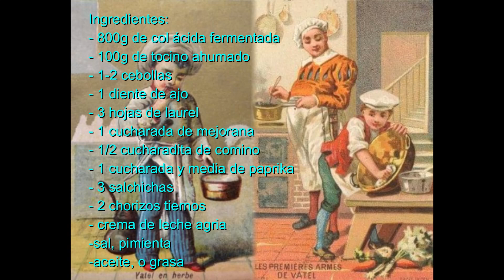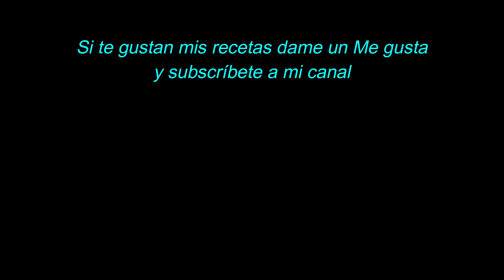SOPA DE LA FIESTA DESPUÉS (Korhely leves), para resucitar de las noches locas😀 - SABORES DE HUNGRÍA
Después de esos días donde escribimos Fiesta con mayúsculas vienen esos amaneceres con minúsculas...😊. Es el momento de tomar algo que nos reviva, y qué mejor que una sopa contundente que nos levante el ánimo...aquí tenéis la receta...

Ingredientes:
- 800g de col ácida fermentada
- 100g de tocino ahumado
- 1-2 cebollas
- 1 diente de ajo
- 3 hojas de laurel
- 1 cucharada de mejorana
- 1/2 cucharadita de comino
- 1 cucharada y media de paprika
- 3 salchichas
- 2 chorizos tiernos
- crema de leche agria
-sal, pimienta
-aceite, o grasa